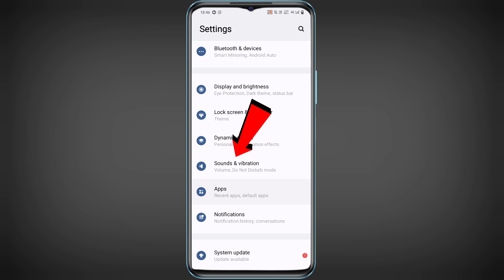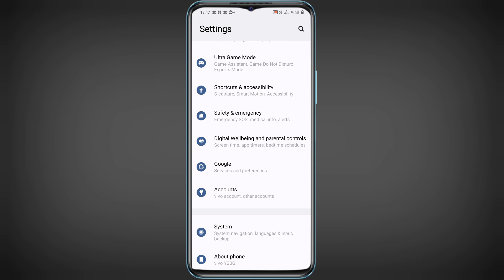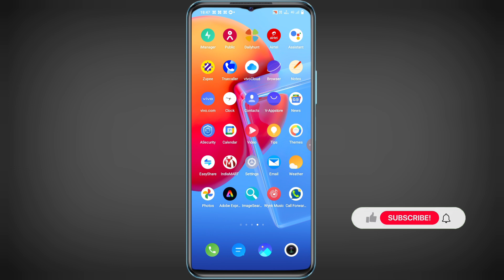Mobile me ringtone kaise set kare song 2025 | Youtube video ka ringtone kaise set Karen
youtube video ka ringtone kaise set karen
ringtone me song kaise lagaye
mobile me ringtone kaise lagaye